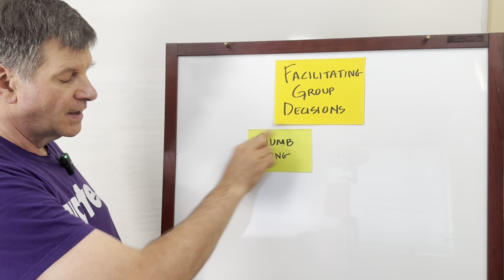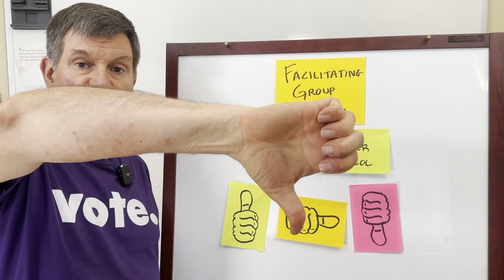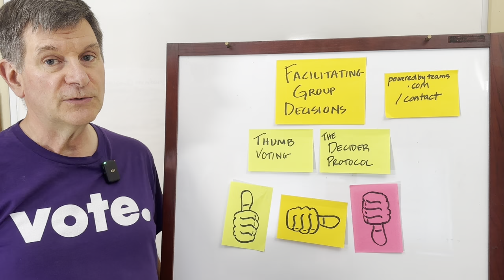Agile 5x5: Facilitating Group Decisions